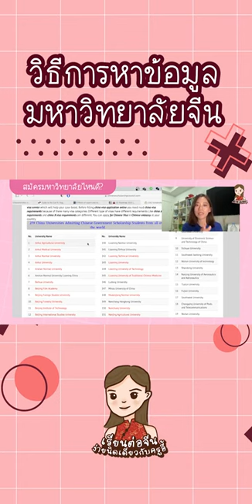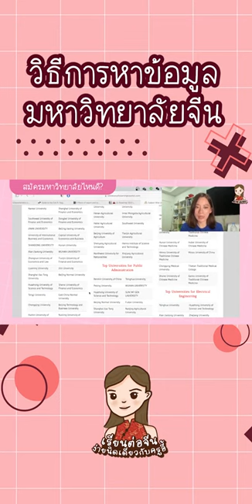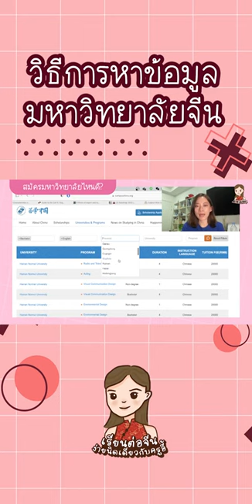วิธีการหาข้อมูลมหาวิทยาลัยจีน